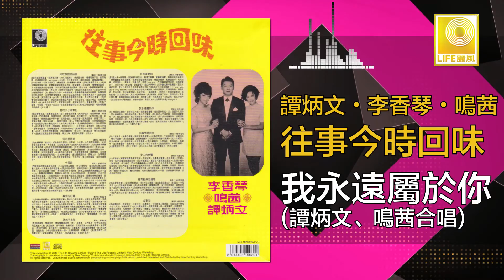鳴茜 谭炳文 Ming Qian Tam Bing Wen - 我永遠屬於你 Wo Yong Yuan Shu Yu Ni (Original Music Audio)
譚炳文，李香琴和鳴茜擅長唱粵語小曲，是香港影視界之常青樹。他們合唱許多好歌如：“何必想阿英”，“十個郎”，“往事今時回味“ 等。